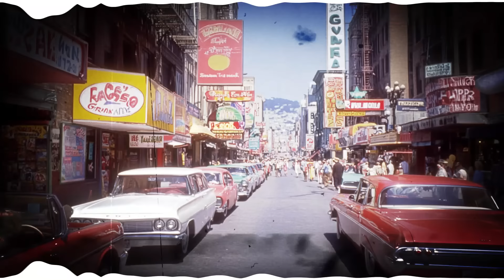Best Classical Rock n Roll 50s 60s🔥50s 60s Rock n Roll Playlist🔥Ultimate Jukebox Hits of the 50s 60s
If this music makes you happy, make sure to Like, Please share this Mix on social pages (Facebook, Reddit, Twitter, etc.) so more people can listen together!